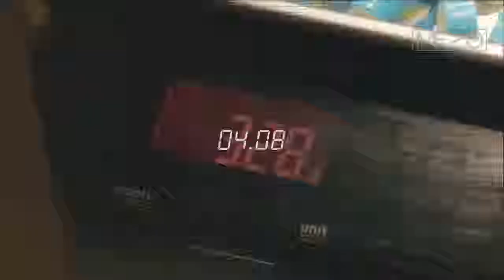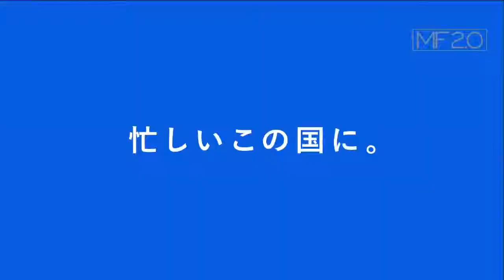More Than top 10 Fastest People Workers In The World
This video about Fast workers god level 100.

THEY ARE FASTEST WORKERS IN THE WORLD ! I challenge you to find people faster than them !